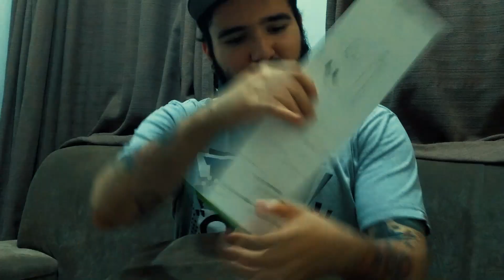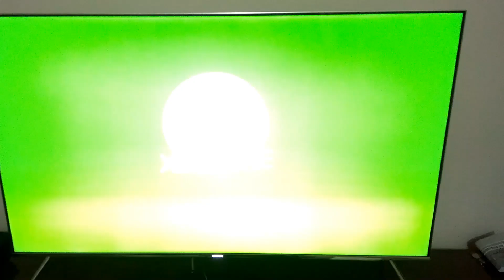[UNBOXING] Xbox One X + Forza7 + Recado para os CAIXISTAS FRACASSADOS!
True 4K aqui vou eu! LOL

► PSN ID: Mazinho47
► Gamertag: MaThEuSo 47